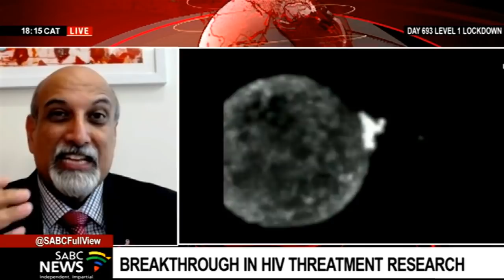Professor Salim Abdool Karim speaks about possible HIV cure using stem cell transplant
An American research team has reported that it has possibly cured HIV in a woman using a stem cell transplant.

She appears to be the third person ever cured of HIV. Bone marrow transplants cured two patient previously. The scientists used a cutting edge stem cell transplant method that they expect will expand the pool of people who could receive a similar treatment.

To discuss we're joined by Professor Salim Abdool Karim who is the Director of the Centre for the AIDS Programme of Research in South Africa.

As South Africa former preeminent advisor on COVID-19 we'll also ask him about a dreaded fifth wave.